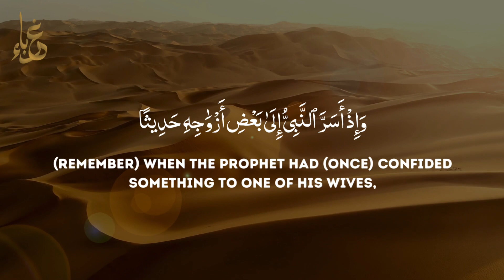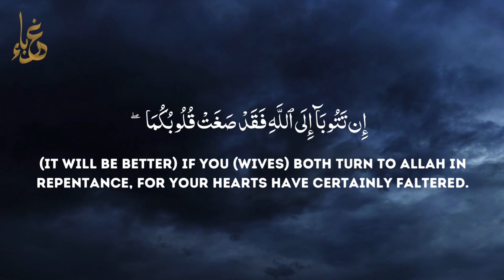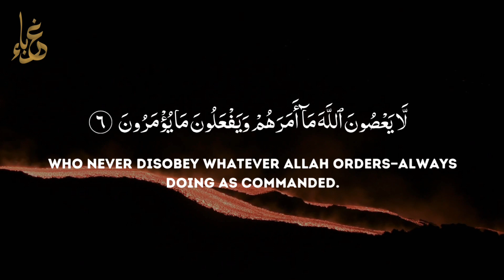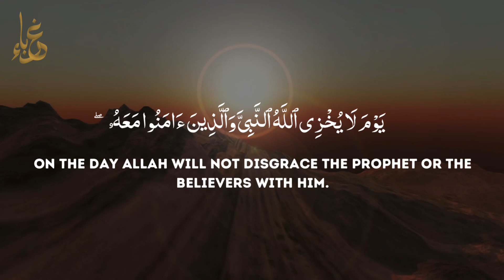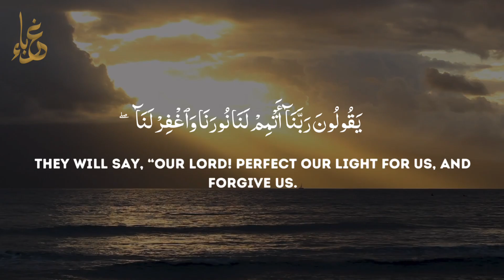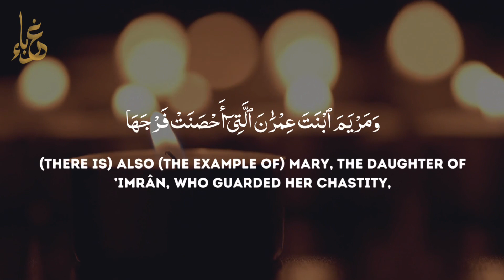Surah Tahrim by Abdullah Humeid